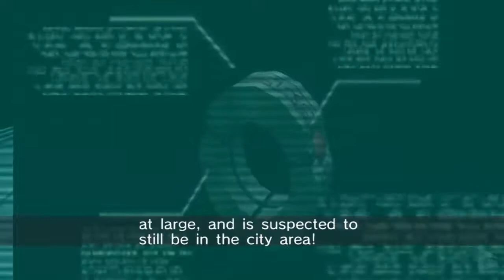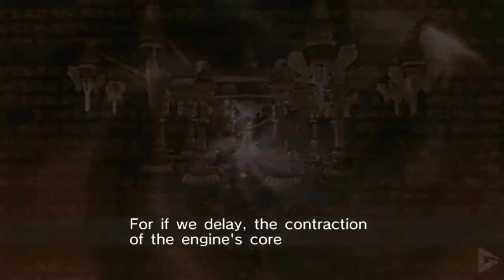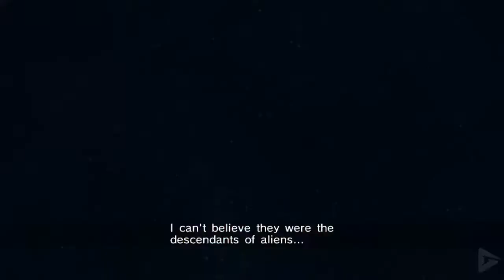SONIC RIDERS ZERO GRAVITY All Cutscenes Babylon Story Game Movie